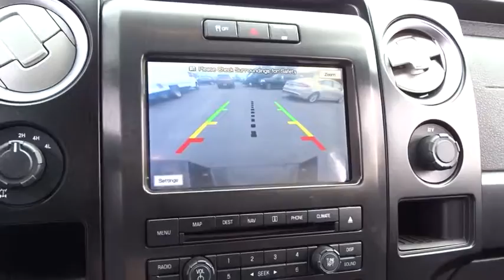2012 Ford F-150 Highland Park, Arlington Heights, Skokie, Libertyville, Glenview, IL 39488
2012 Ford F-150

3 MONTH OR 3000 MILE ROYAL SHIELD POWER TRAIN WARRANTY!AVAILABLE EXTENDED WARRANTY!CALL OUR SALES STAFF TODAY TOLL FREE AT 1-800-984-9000 TO GET ALL THE DETAILS ON THIS VEHICLE! We are not responsible for any typos or errors on the information provided here.
FX LUXURY PKG  -inc: FX leather-trimmed heated/cooled front bucket seats  10-way pwr driver & front passenger seats  driver memory  dual zone electronic automatic temp control (DEATC) air conditioning  black leather-wrapped steering wheel w/audio controls  pwr adjustable pedals w/memory  pwr heated pwr folding side mirrors w/turn signals/memory/drivers auto-dimming function/body-color skull caps  reverse sensing system  AM/FM stereo w/6-disc in-dash CD changer w/MP3 capability & aux audio input jack  speed compensated volume control  rear view camera  pwr sliding rear window w/privacy tint & defroster  remote start system  universal garage door opener,3.73 AXLE RATIO W/ELECTRONIC LOCKING DIFFERENTIAL,FX4 SERIES ORDER CODE,FRONT LICENSE PLATE BRACKET,3.5L V6 ECOBOOST ENGINE,BLACK  LEATHER-TRIMMED FRONT BUCKET SEATS,NAVIGATION SYSTEM W/IN-DASH SCREEN  -inc: AM/FM stereo w/Sony CD/DVD/MP3 player  internal hard disk drive  subwoofer  speed compensated volume control  steering wheel mounted audio & navigation controls  HD Radio capability,TUXEDO BLACK METALLIC,FX APPEARANCE PKG  -inc: 4 black tubular running boards  flow-through console  painted A-gloss body-color wheel lip molding  unique fender & tailgate badging  unique finish on instrument panel  center-stack bezel  interior door trim & console top  unique grille w/body-color surround & accent insert  unique bodyside graphics  chrome single-tip exhaust  unique leather-trimmed front bucket seats w/6-way pwr driver seat  center console  unique steering wheel  unique 20 6-spoke black painted wheels  P275/55R20 all-season OWL tires,Locking/Limited Slip Differential,Four Wheel Drive,Tow Hitch,Tow Hooks,Power Steering,4-Wheel Disc Brakes,Tires - Front All-Terrain,Tires - Rear All-Terrain,Aluminum Wheels,Conventional Spare Tire,Automatic Headlights,Fog Lamps,Power Mirror(s),Privacy Glass,Intermittent Wipers,Variable Speed Intermittent Wipers,AM/FM Stereo,CD Player,MP3 Player,Auxiliary Audio Input,Satellite Radio,Steering Wheel Audio Controls,Bluetooth Connection,Telematics,Navigation from Telematics,Power Driver Seat,Cloth Seats,Bucket Seats,Driver Adjustable Lumbar,Passenger Adjustable Lumbar,Pass-Through Rear Seat,Rear Bench Seat,Floor Mats,Leather Steering Wheel,Adjustable Steering Wheel,Trip Computer,Power Windows,Power Door Locks,Keyless Entry,Security System,Cruise Control,Engine Immobilizer,A/C,Rear Defrost,Power Outlet,Auto-Dimming Rearview Mirror,Driver Vanity Mirror,Passenger Vanity Mirror,Front Reading Lamps,ABS,Traction Control,Stability Control,Driver Air Bag,Passenger Air Bag,Front Side Air Bag,Front Head Air Bag,Rear Head Air Bag,Tire Pressure Monitor